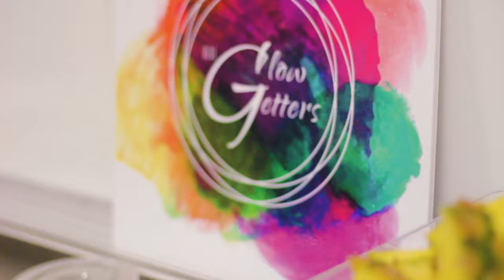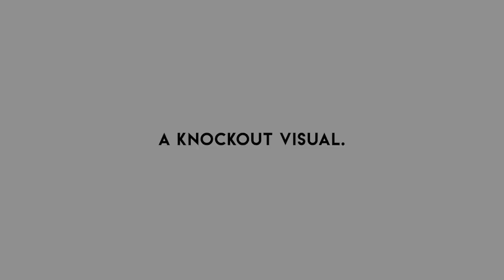Real Glow Getters Launch Party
Real Glow Getters Launch 8.4.2018. Helping Women Start, Stay & Slay in Business! Founders Cierra S. Graham of Grahams of Glam, Shemikia Wallace of J'Vionnes Natural Hair, and Chisa Pennix-Brown of Lady Bizness. Video by The Knockout Visual